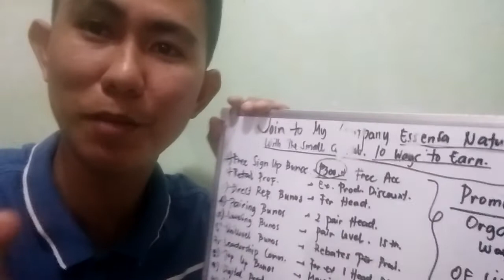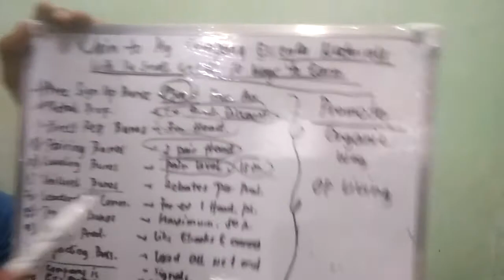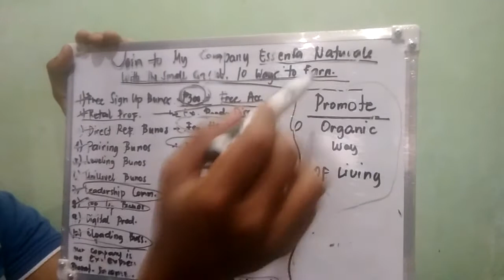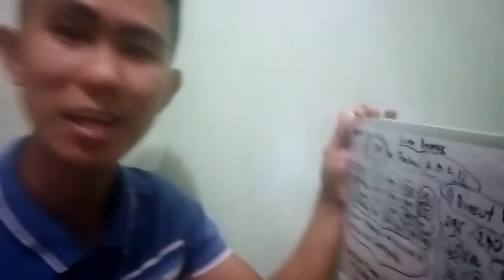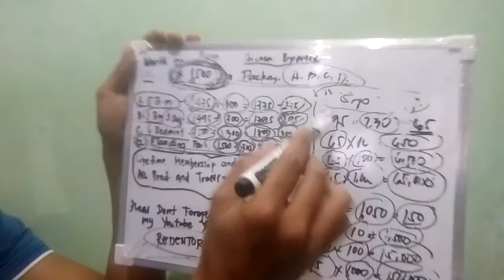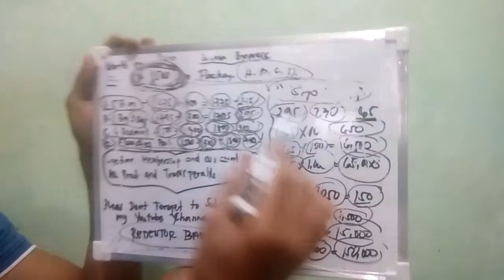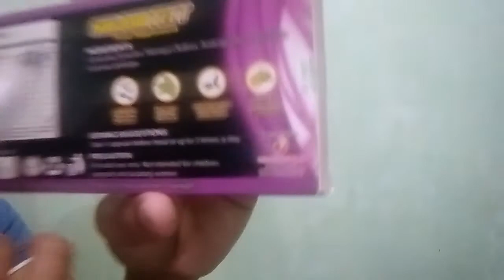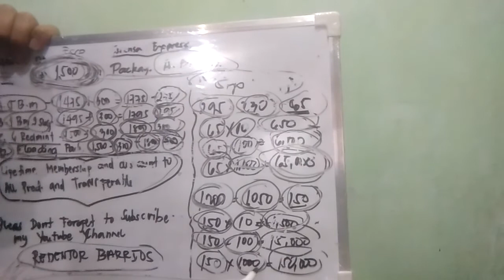Paano magsimula ng negosyo na abot kaya ng bulsa , Pero mayroong sampung paraan ng kitaan!!